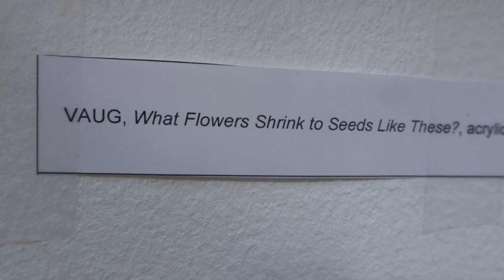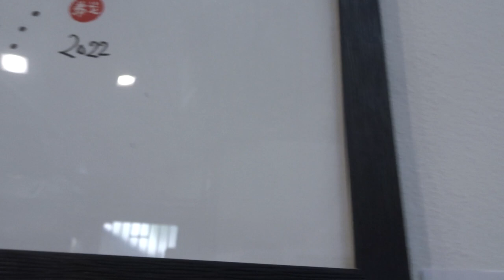2022 no.3 Vaug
+ AAB adresse 1 Rue Francis Picabia Paris 75020 Métro Couronnes Belleville
+ expo Les Nouveaux Galerie des AAB paris20eme mai 2022 artistes peintres sculpteurs peinture sculpture